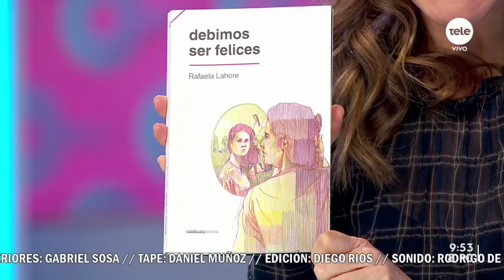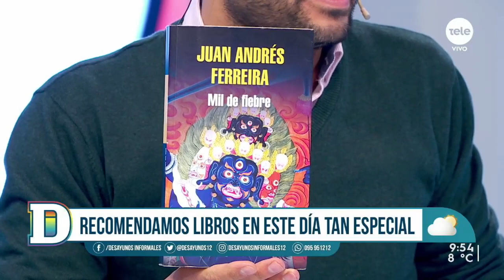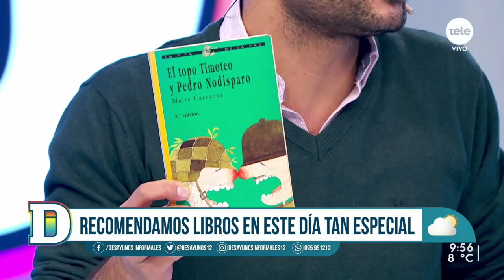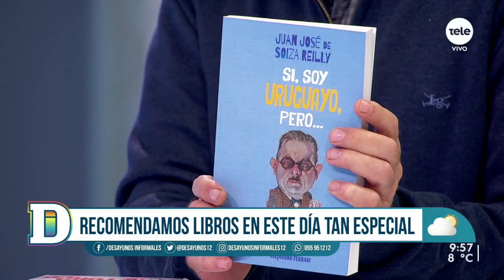Recomendaciones en el Día Nacional del Libro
El equipo de la primera mañana, Nicolás Batalla, Paula Scorza, "Nacho" Martiriné y "Leo" Haberkorn recomendaron sus obras favoritas en este día tan especial para la lectura.